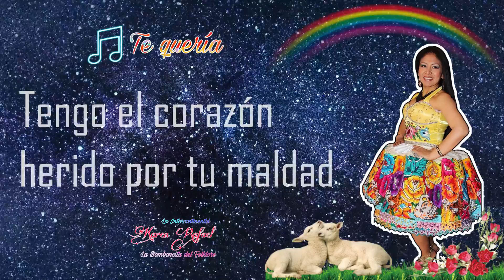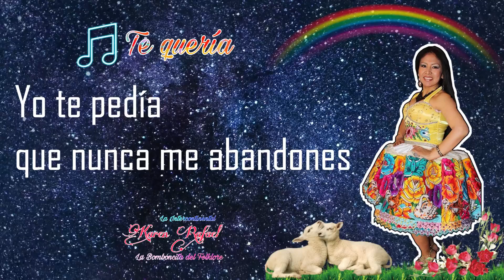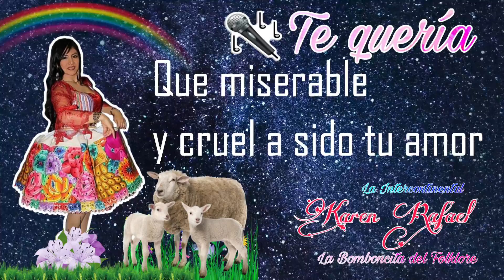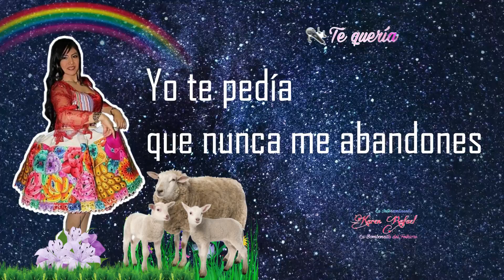🔴 KAREN RAFAEL 2019 "TE QUERÍA"/ SANTIAGO ¡PRIMICIA! / AVANCE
Tema: Te quería
Género: Música andina peruana
Letras: Sintia Rojas B.
Orquesta: La Nueva Internacional Perú
Créditos a: Producciones Musicales Demsa del Perú (Audio)
Agradecimiento a: Karen Rafael y Sintia Rojas por confiar en mi trabajo y mi Canal de Youtube. atte. DENIS ILICH BORJA QUISPE.